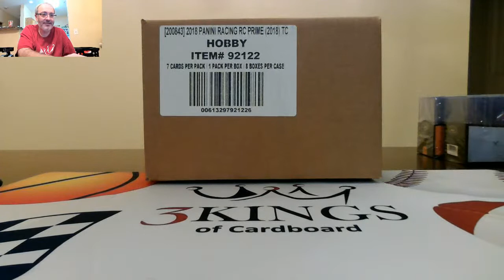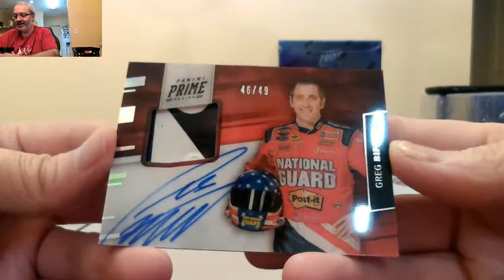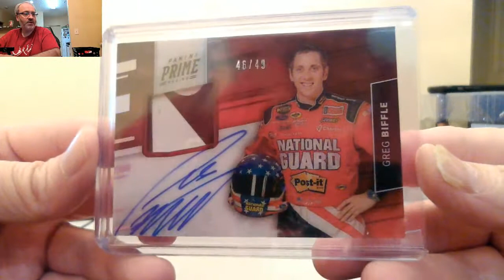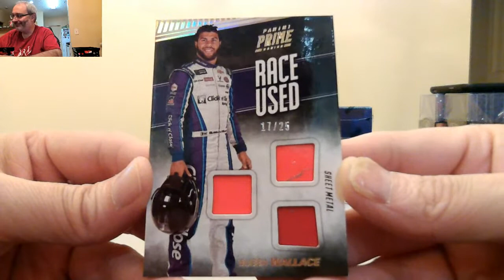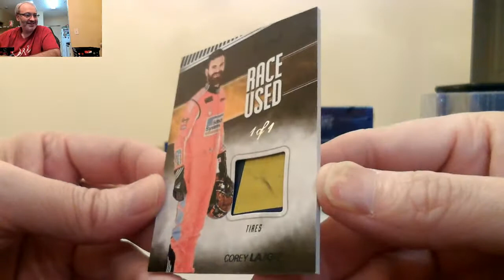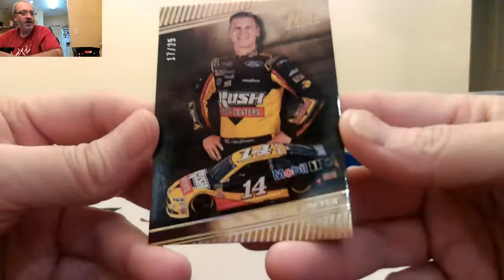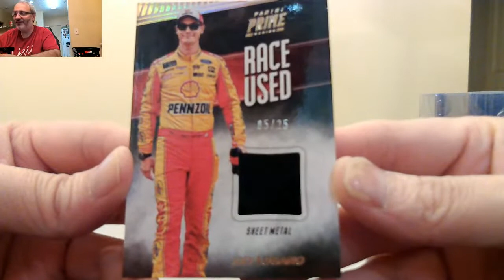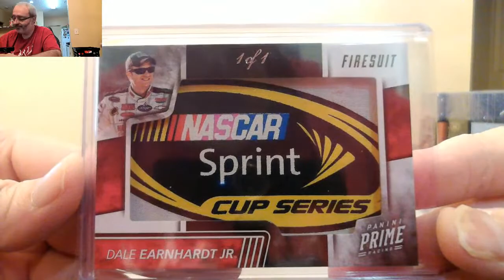11/28/2020 - Facebook - 8 PM CDT - 2018 Panini Prime Racing Full Case Driver Break